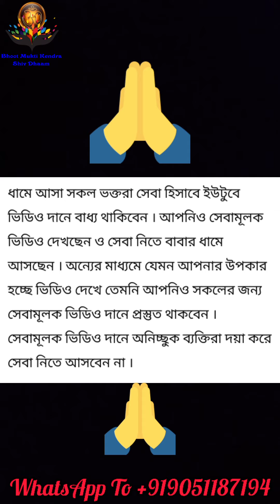ভূত প্রেত পাঠিয়ে তন্ত্র করে মেরে ফেলার চেষ্টা করা হলো নিষ্পাপ বাচ্চাটিকে || Bhoot Pret Real Ghost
ভূত প্রেত পাঠিয়ে তন্ত্র করে মেরে ফেলার চেষ্টা করা হলো নিষ্পাপ বাচ্চাটিকে || Bhoot Pret Real Ghost Story Bangla Video